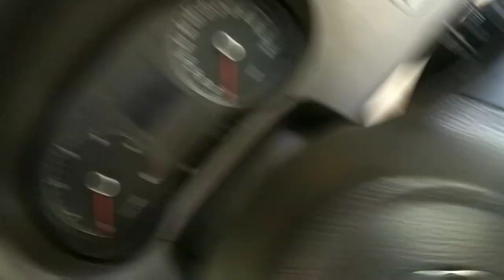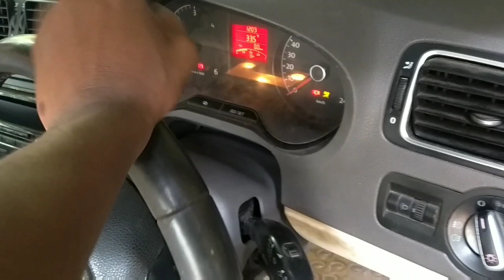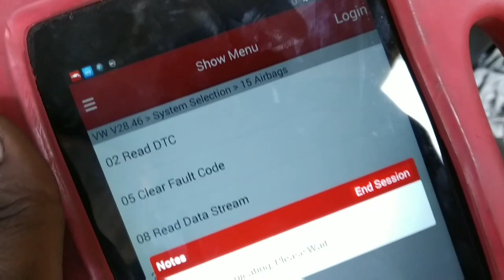Key problem in the car || किसी भी गाड़ी में चाबी फसने की समस्या को कैसे दूर करें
किसी भी गाड़ी में चाबी फसने की समस्या को कैसे दूर करें